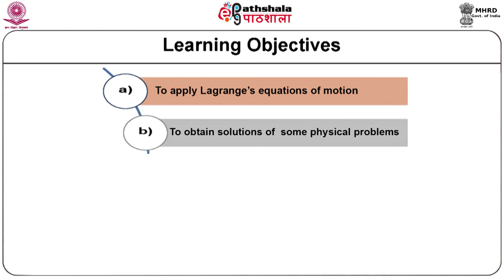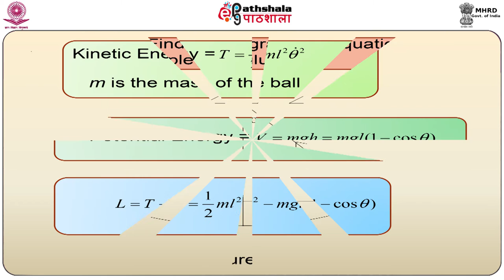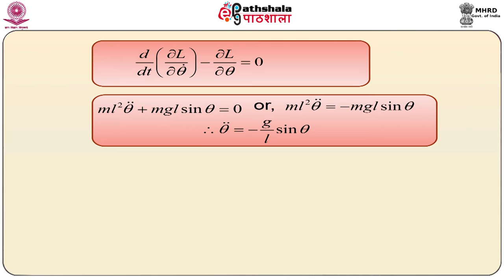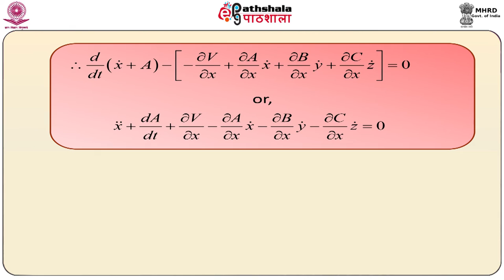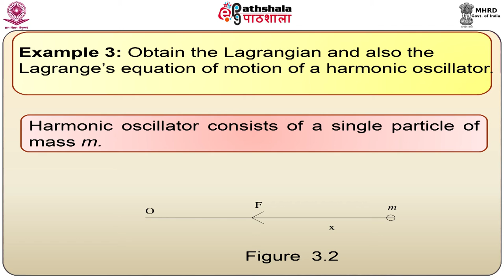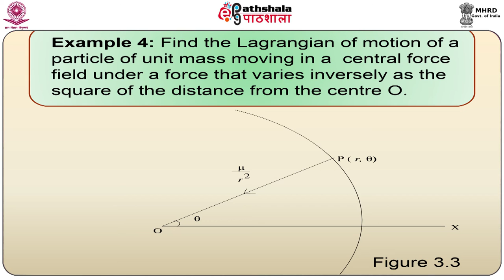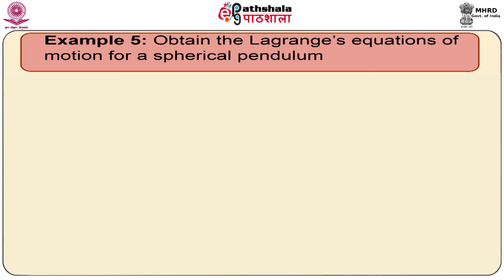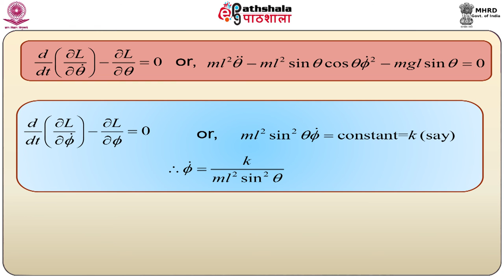Applications of Lagrange’s equations of motion (Math)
Subject: Mathematics
Paper: Classical Mechanics
Module: Applications of Lagrange’s equations of motion (Math)
Content Writer: Dr. S. Mukhopadhyay